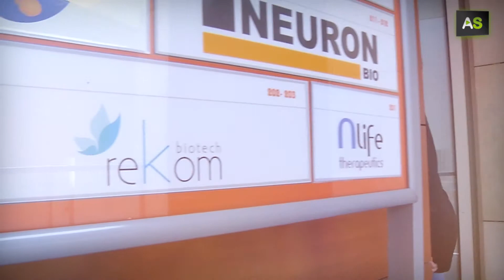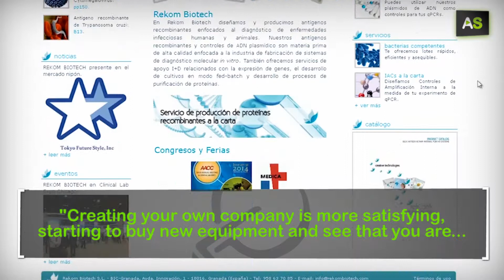AS Ana Camacho, international Molecular Biology to detect infectious diseases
Ana Camacho liked Biology and Chemistry and, as she couldn’t study Molecular Biology in Granada, she studied Pharmacy. After staying at the National Center for Biotechnology in Spain for four years, she started working for private companies. Finally she founded her own enterprise, Rekom Biotech, located in the Health Science Technological Park of Granada. Three years and a half later this company sells its products to 17 different countries.